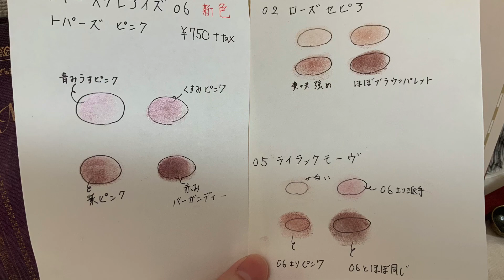CANMAKE シルキースフレアイズ新色06 トパーズピンク 既存の02、05との比較あり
canmakeの大人気アイシャドウ、シルキースフレアイズの新色06トパーズピンクの紹介です。
既存色のシルキースフレアイズ02ローズセピア、限定色05ライラックモーヴとの比較もしています。

お値段は税抜き750円で安いよ。
ロフトで今日2020/09/05購入してきました。
どうやら先行発売みたい。

四色ありますがすべてワントーンで私には他の色を混ぜて使いたいなと思いました。

昔に03と04の比較をメインチャンネルの方でやったので
下のリンクからどうぞ